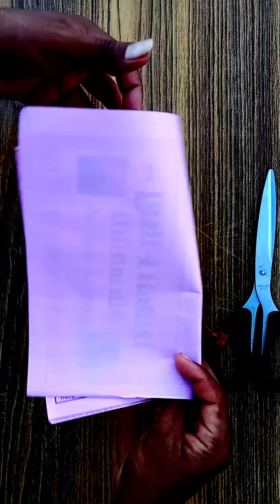# how to make beautiful pepper crafts design bnana कागज़ की कटिंग से सुन्दर फूल बनाना #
how to make beautiful pepper cutting designpepper ki simpal cutting#home decoration pepper cutting ideas with pepper cutting
new specsal Heard teaching beautiful pepper cutting
pepper cutting ki steps by step trick

your queries !

amazing pepper cutting design decoration
heart pepper crafts design
pepper cutting pattern
how to make easy pepper cutting
pepper cutting art
how to make easy pepper cut design for decoration
new beautiful pepper crafts design
kagaj cutting ka simpal trick
step by step pepper crafts design
artandcraftwith paper

1️⃣ pepper cutting design
2️⃣ pepper cutting
3️⃣ pepper ki cutting
4️⃣ pepper cutting karna sikhe
5️⃣ orgami crafts
6️⃣ how to make colorful pepper crafts
7️⃣ bhartiya pepper arts
8️⃣ bhartiya new ideas new crafts
9️⃣ pepper cutting design shilpkar
🔟 pepper me beautiful design dalna
1️⃣1️⃣ pepper cutting art
1️⃣2️⃣ new art
1️⃣3️⃣ home decoration with pepper cutting
1️⃣4️⃣ pepper cutting ki steps by step tirck
1️⃣5️⃣ orgami pepper crafts design
1️⃣6️⃣ Indian  🇮🇳  hand pepper crafts
1️⃣7️⃣ pepper ki all new total cutting
1️⃣8️⃣ pepper cutting best work ideas
1️⃣9️⃣ super nice beautiful all flowers pepper cutting
( 20 ) pepper cutting, pepper crafts, art penting